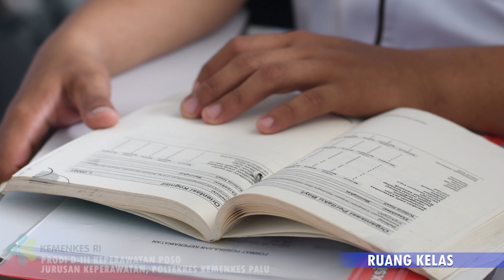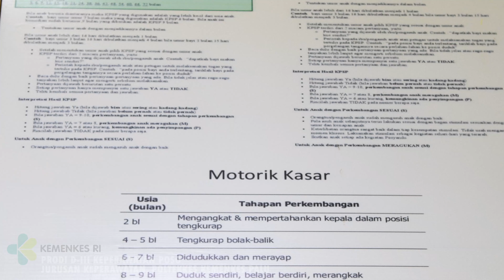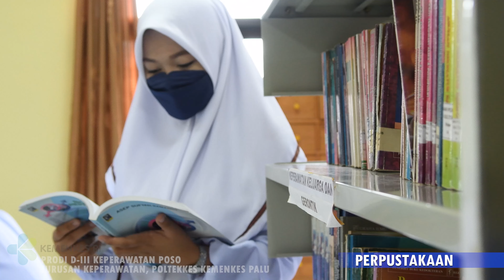Profil Program Studi D3 Keperawatan Poso Poltekkes Kemenkes Palu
Visi :
Menjadi Institusi yang menghasilkan lulusan Ahli Madya Kebidanan yang berkarakter dan profesional dalam memberikan pelayanan kebidanan konprehensif serta unggul dalam program ibu sadar kehamilan dan ibu sadar Balita berdasarkan Pancasila Tahun 2022

Misi :
1. Menyelenggarakan pendidikan dan pengajaran bidan profesional yang beorientasi pada evidence based
2. Melaksanakan penelitian yang berorientasi pada kesehatan ibu hamil dan Balita
3. Melaksanakan pengabdian masyarakat berdasarkan hasil penelitian untuk meningkatkan kesehatan ibu hamil dan Balita
4. Menjalin kemitraan dengan lembaga lintas program dan lintas sektor baik di dalam maupun di luar negeri dalam upaya mendukung kegiatan Tri darma Perguruan Tinggi

Tujuan :
1.Meningkatkan mutu penyelenggaraan Pendidikan yang mampu berperan aktif, bertanggung jawab, terdepan dalam memberikan pelayanan Kesehatan Ibu dan Anak di masyarakat serta mampu berinovasi terhadap perkembangan IPTEKS
2.Meningkatkan partisipasi  dosen dan mahasiswa dalam kegiatan penelitian dan pengabdian masyarakat  yang mendukung program unggulan prodi
3.Meningkatkan  kreativitas mahasiswa untuk berinovasi dalam pengembangan pelayanan kebidanan
4.Terjalinnya  kerjasama  dan kemitraan yang baik dengan lembaga pemerintah, organisasi  profesi, lembaga swadaya masyarakat, institusi pelayanan kesehatan serta stakeholder untuk peningkatan derajat kesehatan
5.Terlaksananya kegiatan program unggulan prodi dengan melibatkan mahasiswa, dosen, dan stake holder lainnya.

Akreditasi :
Berdasarkan keputusan LAM-PTKes
Program Studi Diploma Tiga Kebidanan Palu
Terakreditasi C
berlaku sampai dengan tanggal 31 Januari 2021